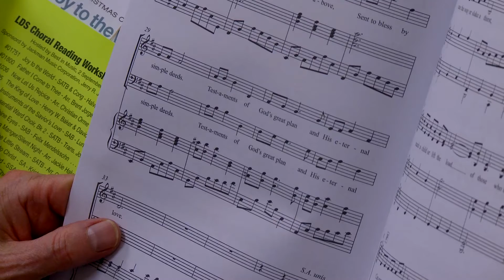05 Instruments of Our Savior's Love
From the Jackman Music Corporation Choral Reading Workshop hosted by Best in Music in Orem – September 2, 2014.

Choir directors around the valley gathered to sightread new sheet music for 2014 from Jackman Music Corporation. We suggest that you follow along in your own copy to get a better feel for the potential for this piece to be sung with your choir. Workshop led by Jerry Jackman, Senior Editor.